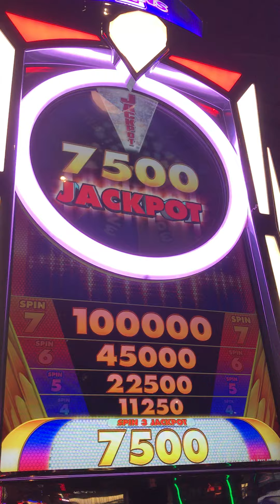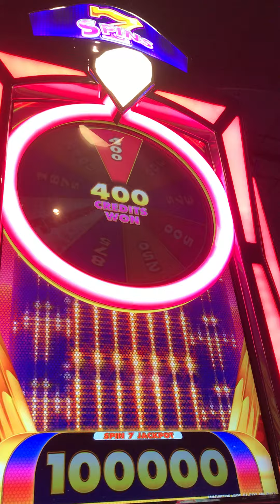Spin 7, 2.00, 1.25, 75.00, 3.75, 4.00, 1.25, 4.00